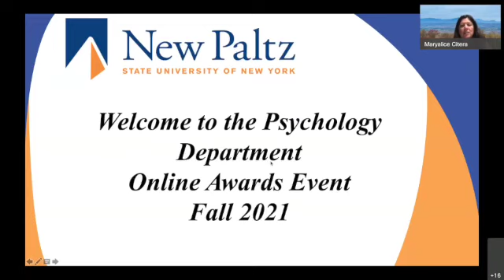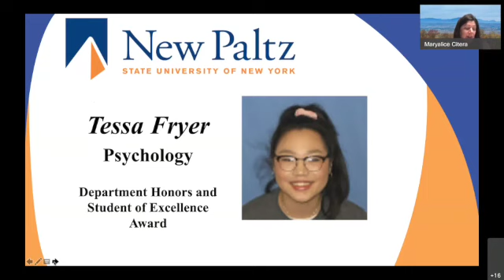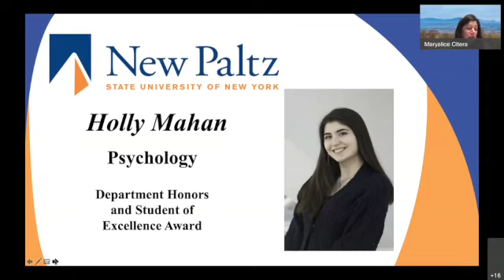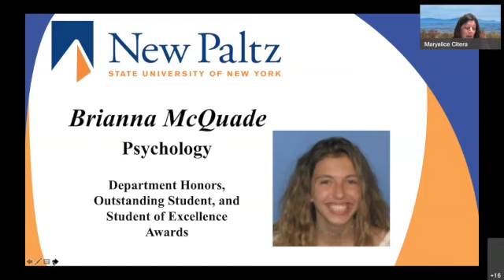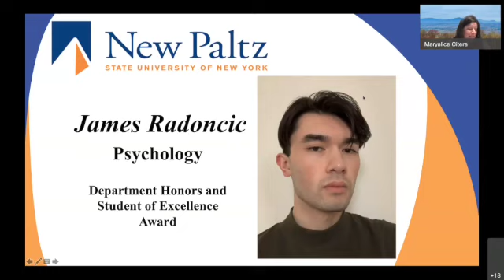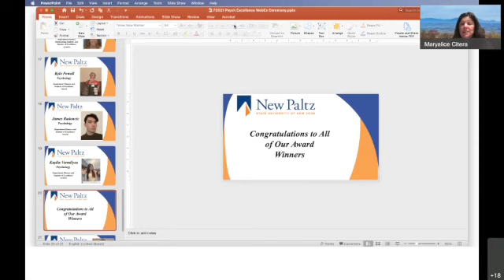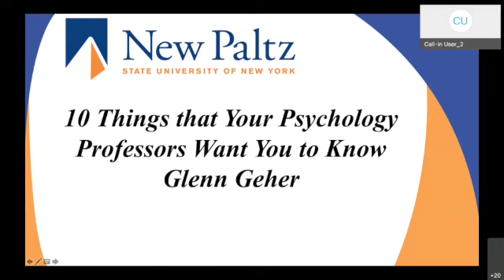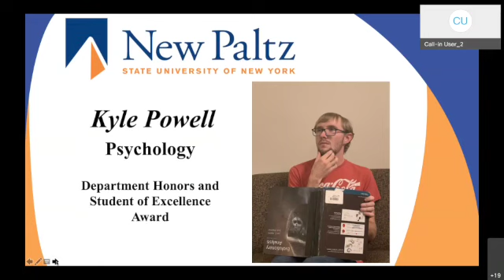Fall 2021 Psychology Awards Event, SUNY New Paltz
Virtual event celebrating Dec 2021 graduating psychology student award recipients.